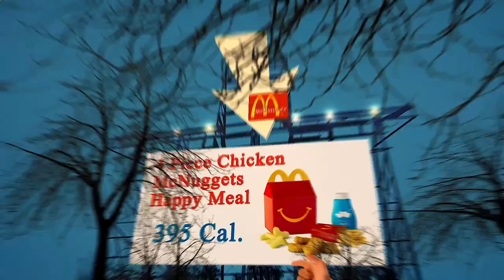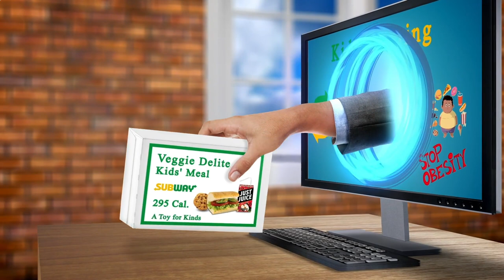Close to Me Restaurant Atlanta 30307 GA, Georgia, United States